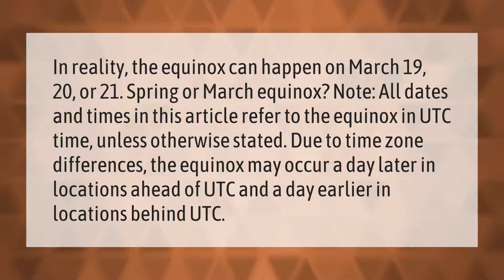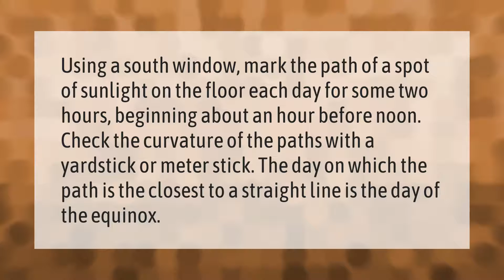Is the equinox always on the 21st?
00:00 - Is the equinox always on the 21st?
00:45 - How is Equinox calculated?
01:15 - Why is the fall equinox not on the 21st?

Laura S. Harris (2021, March 24.) Is the equinox always on the 21st?
    AskAbout.video/articles/Is-the-equinox-always-on-the-21st-232615